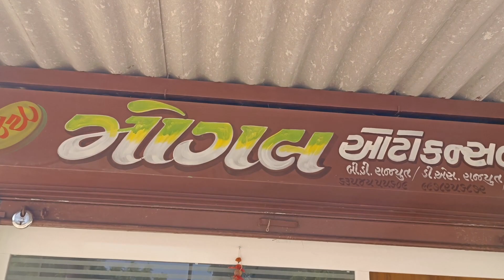50 હજાર માં Cars || Camper, Bolero, Scorpio, Thar, || Second hand car in Gujarat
બનાસકાંઠા માં 50 હજાર 💸 ની આસપાસ ની ગાડી જોઈતી હોય તો આ વિડિયો ખાસ જોવો| second hand cars in Jetda

ADDRESS :- થરાદ ડીસા હાઇવે જેતડા ❣️

LOCATION:- JETDA B.K. Gujarat

Business/Collaboration:-

 VIDEO SHOOT BY :-  YUVRAJ GAMOT
 EDITED BY:- JAGDISH CHAUDHARY

Top 15 Second Hand Cars in Delhi, Used Car Market In Delhi,

Second Hand Cars Stock In Delhi second hand cars in delhi old cars in delhi for sale

pre owned cars in delhi used cars in delhi

2nd hand cars in delhi

karol bagh car market balaji car karol bagh delhi second hand duster in delhi second hand ecosport in delhi second hand dzire in delhi second hand alto in delhi

second hand verna in delhi used cars

luxury second hand cars Best Price Cars in Delhi,Certified Second Hand Cars in Delhi,Used Cars

in Delhi, Puri Motors Delhi, 2nd hand cars in delhi,old cars in delhi for sale,best condition cars in delhi,pre owned cars in delhi for sale,new year offer on old cars in delhi,delhi car market,cheap cars in delhi,budget used cars in delhi,second hand cars in delhi,mcmr,sarthi

moto deals,second hand swift car for sale in delhi,cng ertiga for sale in delhi,under 2 lakh cars in delhi

cars on sale in chandigarh,used cars market,car bazar chandigarh,second hand cars,best price second hand cars,second hand cars in chandigarh,secon 2020,cheapest hidden car

market, usedcarsforsale,chandigarhcarmandi,bestusedcarmarket carmarketinchandigarh,car market 2020,used car for sale

best car at low price how to purchase old cars
A vorneo of care

cars average

maintenance cost of cars price of old cars

old car for sale,old cars in haryana,old cars in karnal,old cars in

gurgaon,top selling cars,verna car,Toyota cars,low budget cars,secondhand car for sale,used car sale in haryana,pre Owned cars delhi,kurukshetra car bazar,my country my ride cars,hidden second hand cars cars under 1 lakh,karol bagh,naiwala,sssj car in karol bagh,buy secondhand cars in cheap price,karol bagh car market,second hand cars on heavy discount,preowned cars at very less price,cheapest luxury cars,cars under 1 lakh,50k carsv,lowbudget cars,car bazar,karol bagh badshaha,karol bagh bike market,cheap price carssarthi moto deals,best selling car,old car price,best car for sale,haryana top car,india best selling cars, pre owned car preowned luxury

bmw,
audi,
mercedes,
cla, cheapest luxury car market,
latest luxury cars

cars,
maruti suzuki,toyota,car starting from 1 lakh,cars under 10 lakh,second hand car,second hand car in chandigarh price,second hand car in chandigarh 2020,used luxurycar,used cars,second hand cars,my country my ride,hidden second hand car market,cars on sale in chandigarh,car bazar chandigarh,cars under 1 lakh,manimajra car bazar old cars in karnal

panipat cars gurgaon old cars car bazar in haryana panipat old cars for sale pre owned car second-hand tharyanabestcars kurukshetraoldcars

kurukshetrausedcars haryanausedcars bestcars100+ Cars in Delhi | Largest Car Dealership in Delhi Top Suv in Delhi | Used Cars in Delhi